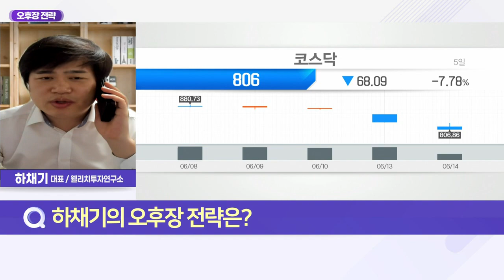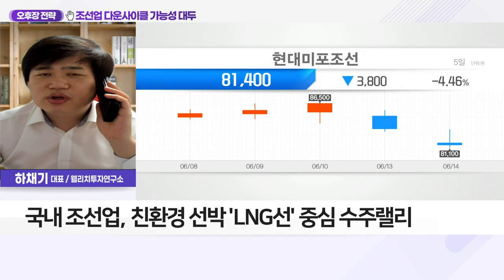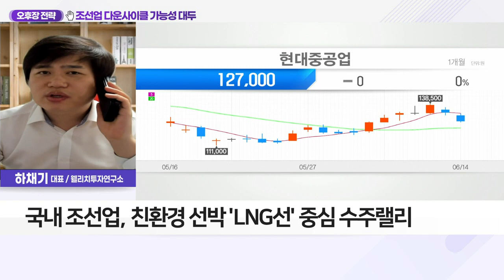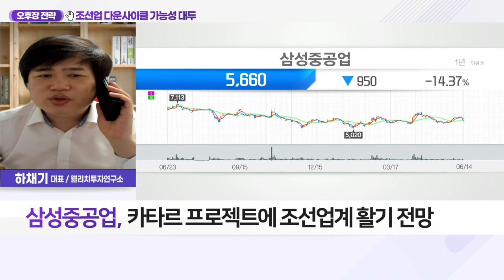삼성중공업(010140)... 조선업 다운사이클 가능성 대두_오후장 전략 (20220614)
Q. 국내 조선업 수주 랠리, 하반기 전망은?
- 국내 조선업, 친환경선박 'LNG선' 중심 수주랠리
- '카타르 프로젝트' 올해 본격 시작
- LNG선 건조 국가 중 韓 기술력 높이 평가
- 국내 조선업계, LNG선 중심 선박 수주 대부분 확보
- 친환경으로 수익성 개선 사활… 미래 선박 개발 집중
- 조선3사, 적자에도 연구·개발비 확대 지속

- 국제해사기구(IMO) 온실가스 부담금 검토
- 글로벌 환경 규제에 따른 LNG선 발주 증가
- 프랑스 해운사 약 3조 컨테이너선 발주 계획
- 카타르 프로젝트에 조선업계 활기 전망
- 약 23조 원 규모·100척 이상 발주 기대
- 암모니아 연료 기술 'ABS·LR선급' 인증 획득